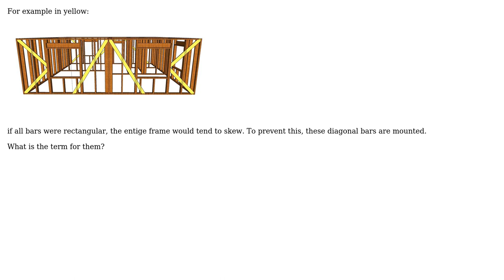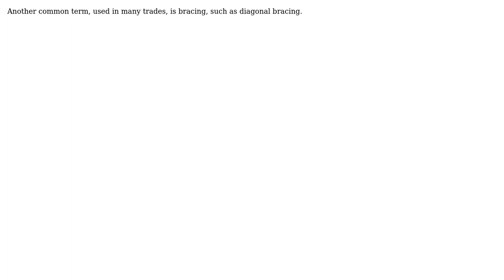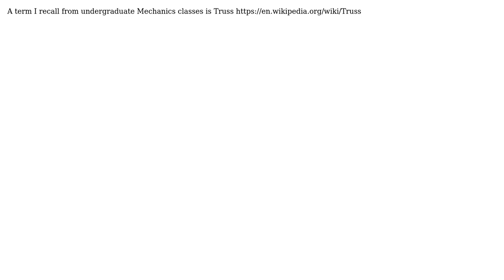Engineering: What is the term for diagonal bars which are making rectangular frame more rigid?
With thanks & praise to God, and with thanks to the many people who have made this project possible! | Content (except music & images) licensed under CC BY-SA | Music | Images & others | With thanks to user Solar Mike user ramjoshi user NMech user Neil_UK user kamran user Dims and the Stack Exchange Network Trademarks are property of their respective owners. You are responsible for your own actions.